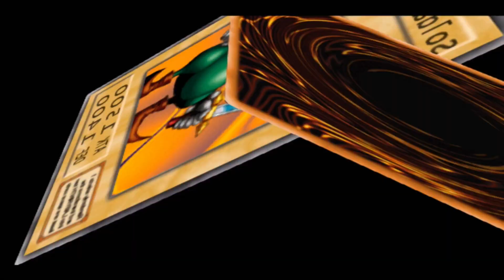Yu-Gi-Oh! The Duelists of the Roses VS Bakura (Español) (1080p) (HD)